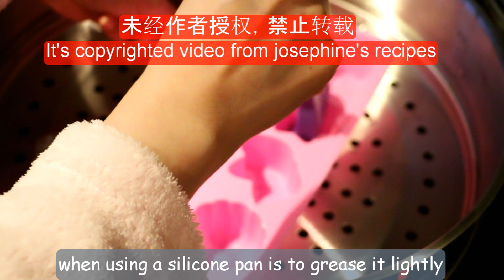Kuih Lapis | Steamed 9 Layer Cake 九层糕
▶ Prohibit unauthorized theft and re-upload of this video.